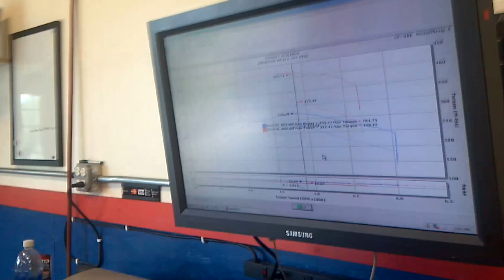Derek Ruosch's 02 Mustang Dyno Run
02 full exhaust 410s 100 shot 312 hp 428 trq